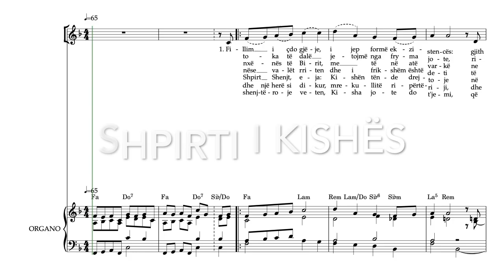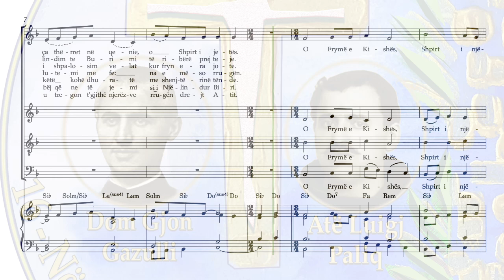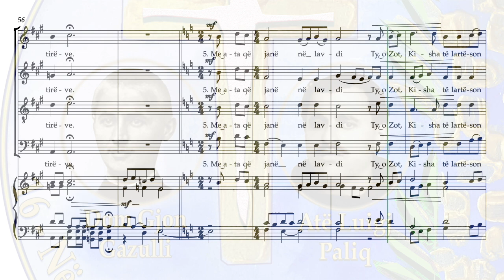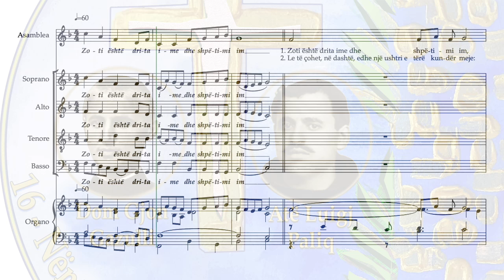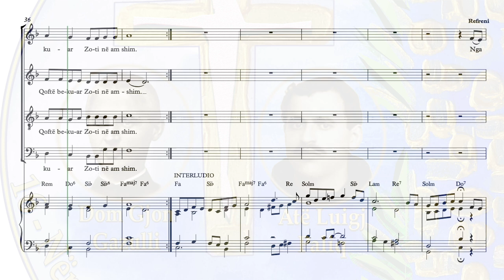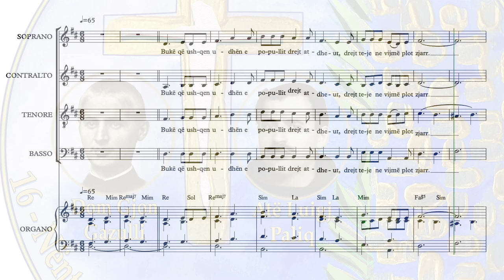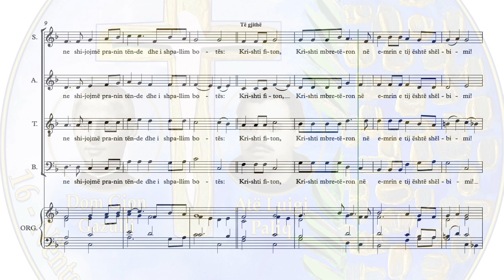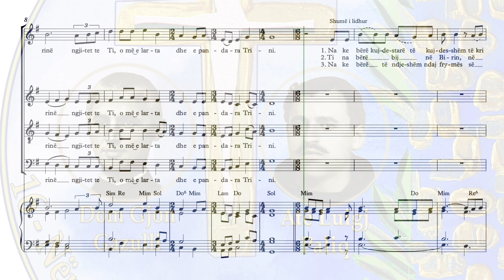Mesha e Lumnimit i Atë Luigj Paliq che Dom Gjon Gazullit.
Messa composta da P. Luigi Aluisi OFM ed eseguita il 16 novembre 2024 presso la Cattedrale di Scutari dal Coro Nazionale della Conferenza Episcopale Albanese e dall'Orchestra diretta dal M. Harlen Nikolli. All'organo il M. Gian Vito Tannoia.